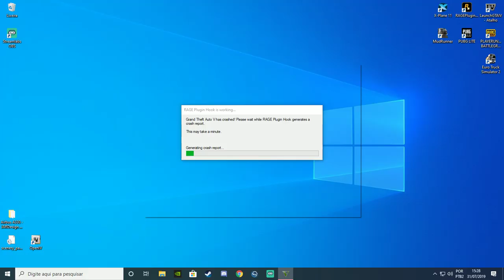FORÇA TATICA NOVA PLOTAGEM, PATRULHAMENTO ATÉ O CRASH lkkkkkkkkkkk''